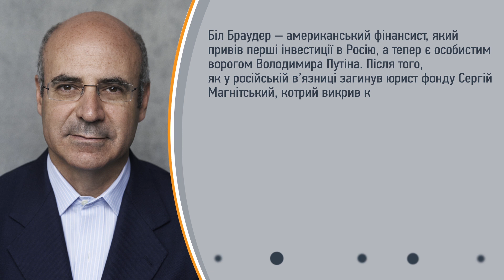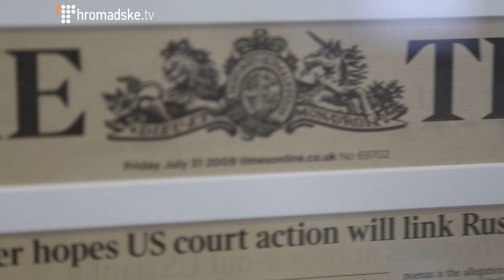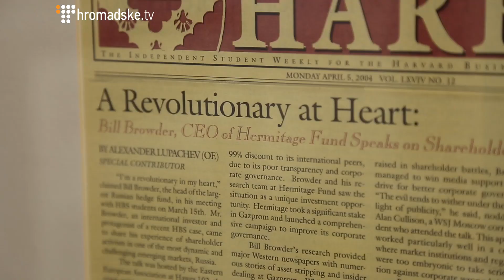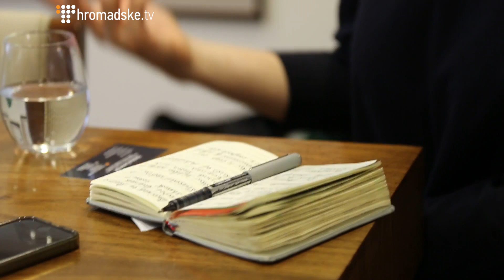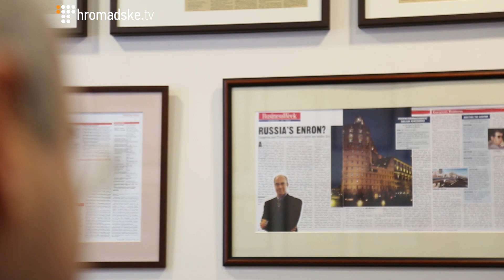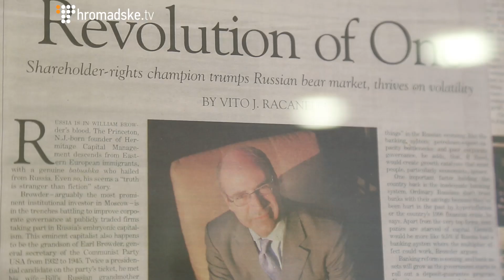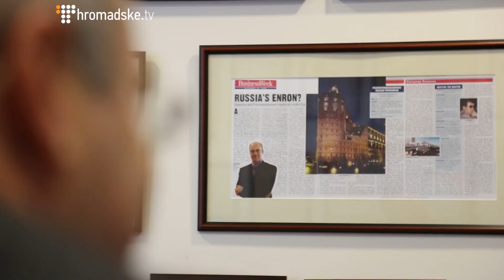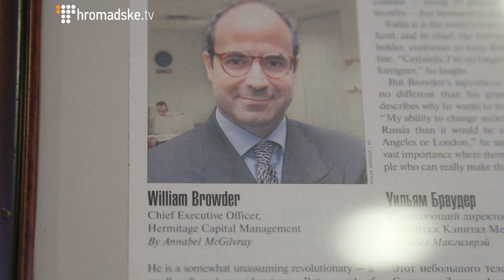Я дав Путіну легітимність, на яку він не заслуговував — Біл Браудер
Біл Браудер — американський бізнесмен, який привів перші інвестиції в Росію. Нині — особистий ворог Володимира Путіна. Після того, як у російській в’язниці загинув юрист фонду Сергій Магнітський, котрий викрив корупцію і довів, що російські чиновники вкрали в держави 230 мільйонів доларів, Біл Браудер розпочав всесвітню правозахисну кампанію. Він домігся ухвалення “Закону Магнітського”, що накладає санкції на причетних до порушення прав людини в Росії. Команда фінансистів і юристів Браудера зуміла знайти брудні гроші в 14 країнах.  Його автобіографія “Червоний циркуляр” стала світовим бестселером, а російською мовою вийшла друком в Україні.  Кампанія Браудера з лобіювання “Закону Магнітського” на Заході є прикладом того, як можна впливати на представників російської влади, якщо ті порушують права людей.  В інтерв’ю Громадському Браудер також пояснює, як цей вже діючий механізм можна застосувати у справах українських в’язнів: Сенцова, Кольченка, Савченко, Карп’юка, Клиха та інших. Колишній інвестор у Росію розповів про настрої серед підприємців, що ведуть бізнес в Росії,  а також те, як можна легко знайти брудні гроші, якщо на це є політична воля.